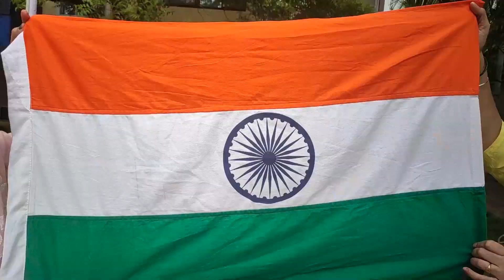D S Srushti 15 August Celebration I 75th Independence Day in Housing Society.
Song Details : -
Song - Lehra Do
Singer - Arijit Singh